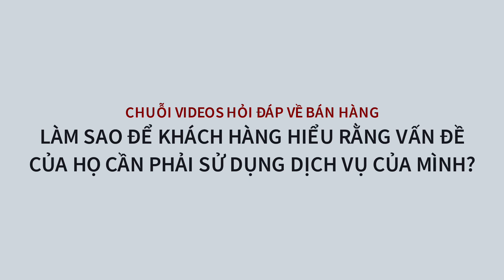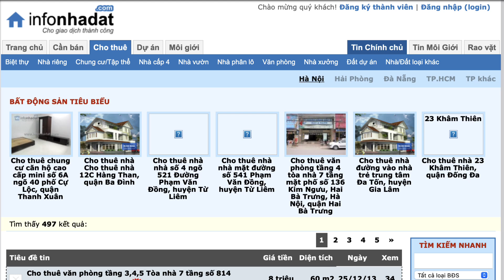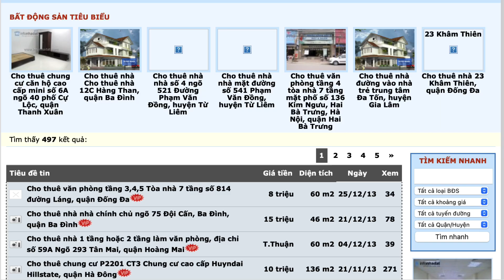Làm sao để khách hàng nhận ra họ cần sử dụng ngay sản phẩm/dịch vụ của mình? | Coach Donnie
Làm thế nào để khách hàng nhận ra họ cần sử dụng ngay sản phẩm/dịch vụ của mình?
Trong podcast này, tôi sẽ kể lại câu chuyện của chính bản thân mình cách đây hơn 10 năm, sử dụng 1 kỹ thuật giúp cho việc khách hàng nhận ra và ra quyết định mua hàng nhanh hơn rất nhiều.

► Tham khảo những Playlist hay nhất:
- Chuỗi 38 videos về Xử lý Từ chối trong Bán hàng

► Hãy cập nhật thông tin mới nhất và kết bạn với tôi tại

COACH (Donnie) Nguyễn Tuấn Anh
- Business Coach / Huấn luyện Doanh nghiệp
- Trainer / Speaker / Leadership Coach JMT
- Founder Học viện Kinh doanh Marota